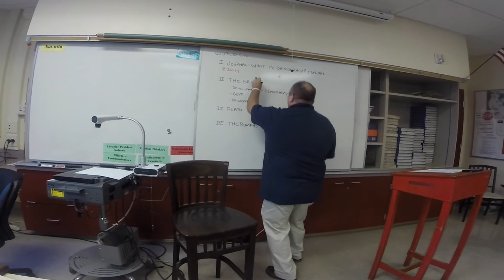Whittier High School Saturday Night Fever 2014-2015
Fall Teacher video at Whittier High School